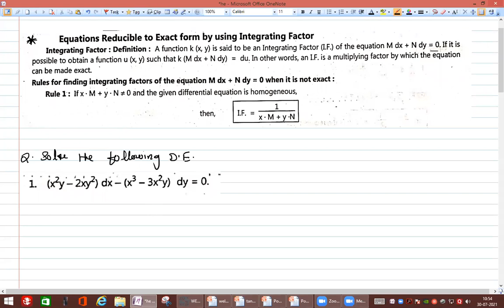Non Exact Differential Equation Reduced to Exact Differential Equation using Integrating Factor part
Video by:- Prof. PANDIT BANDU SHINDE
Subject:- Engineering Mathematics-II
Description:- Non Exact Differential Equation Reduced to Exact Differential Equation using Integrating Factor part1